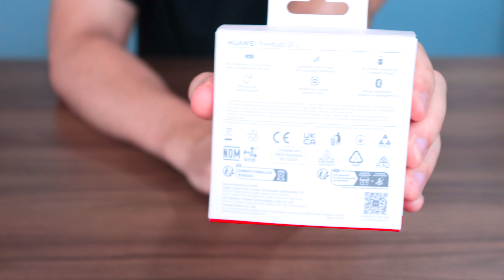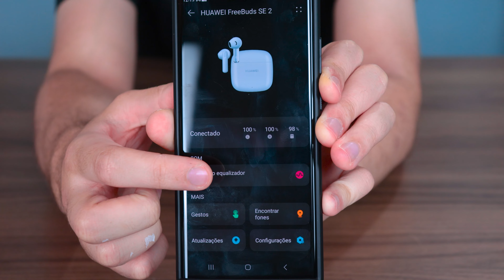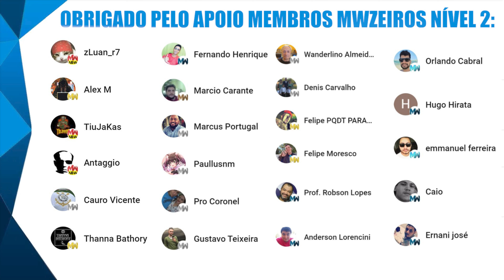NOVO FONE HUAWEI FREEBUDS SE 2, ÓTIMO SOM E BATERIA PRO DIA TODO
E aí galera! Hoje vamos ver o novo fone Huawei Freebuds SE 2, tem ótimo som e bateria para o dia todo. Confere aí!

00:00 Introdução
00:38 Unboxing
02:00 Bateria
02:45 Design e construção
03:19 Controle pelo aplicativo
03:46 Análise de áudio
05:25 Conclusão